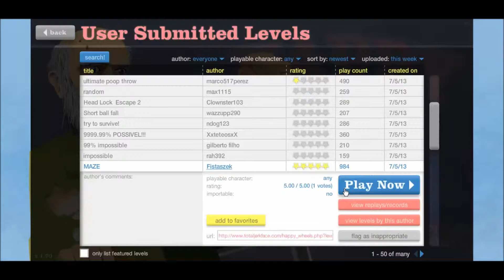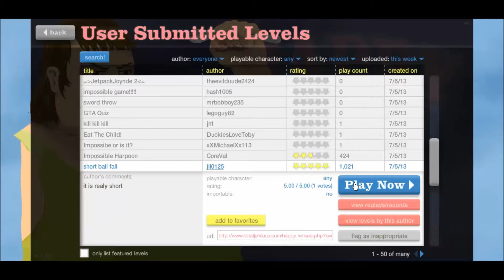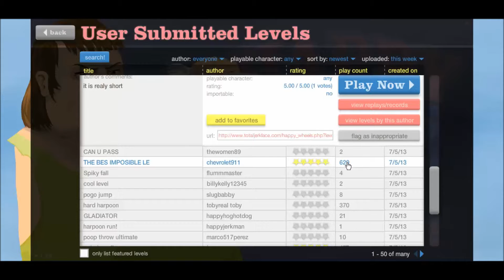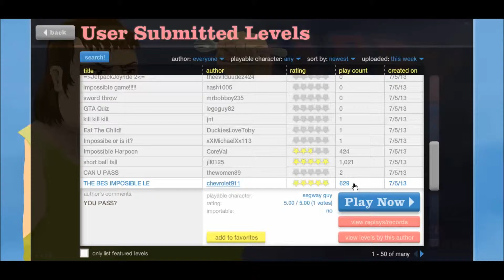Happy Wheels Insanity Ep 3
My lets play on the flash game Happy Wheels. Like and subscibe